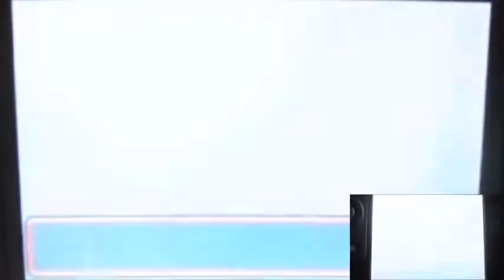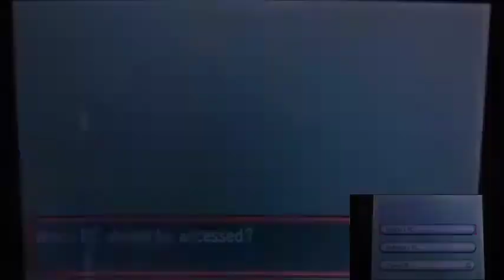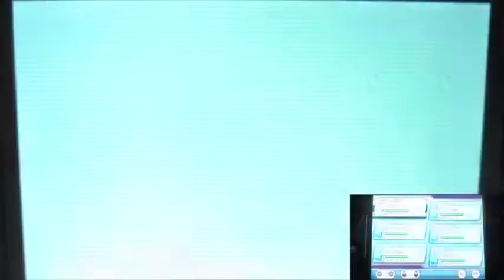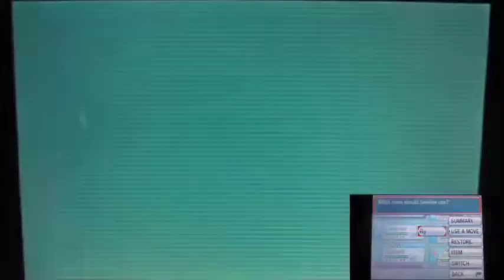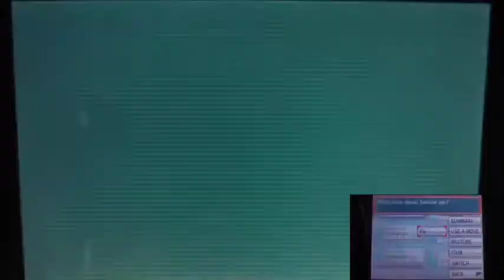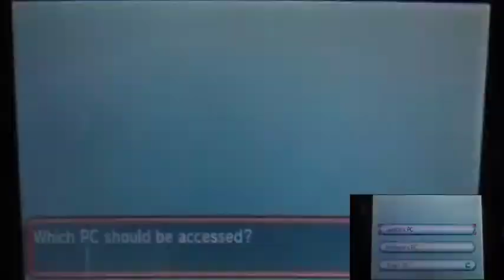Pokemon Omega Ruby Part81 "Time to Start Catching The Regis Trio! (Start with The Rock!)"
After ALL the crazy stuffs in the last part.
Time to hunt down the Legendary Trio of this game in normal dex!
But even we activate the even from Sealed Chamber in last time.
We still need to solve the puzzle lead to the Legendary Pokemon!!! (Kinda guidedangit sometimes...)
And the first of the trio I'm aiming now is the Rock one!!!
Plus I kinda attempt to catch it in the certain ball.
That lead to one of my stupidest decision I ever made.